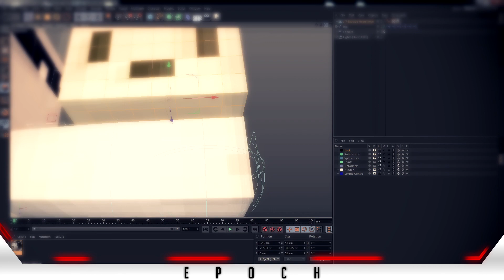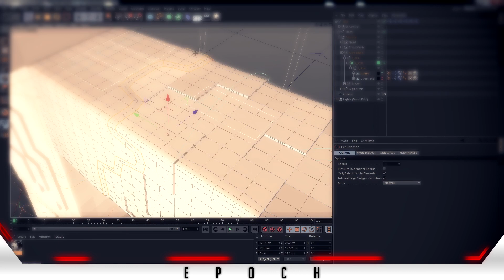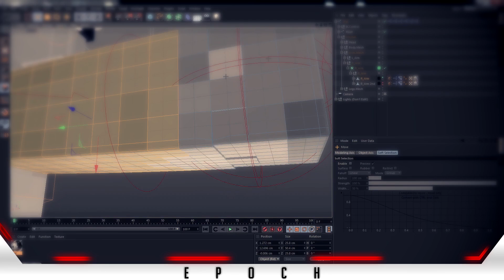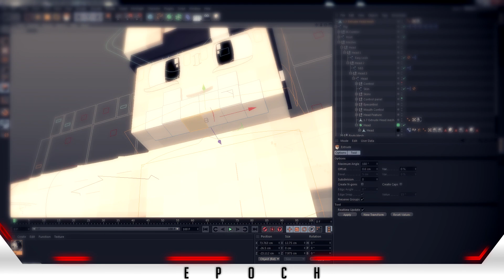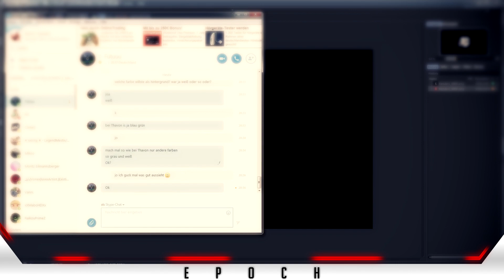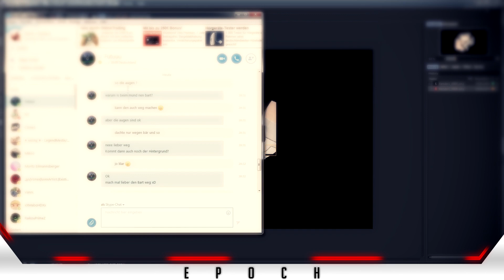Speedart - Avatar - Futuuu | by Epoch